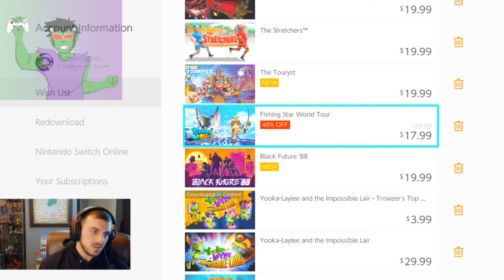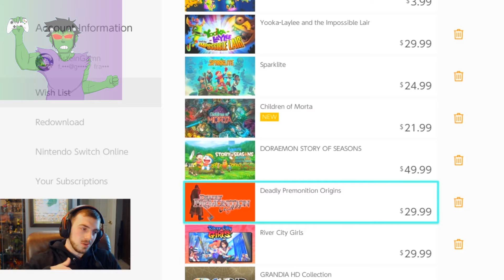Update, I'm Feeling Discouraged - Frankenstein_Gaming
Hey all, here's a video explaining the lack of content creation lately. Feeling a bit discouraged. Would like to see if anyone has any ideas for what I can do different and so forth. I also go over some Black Friday sales.